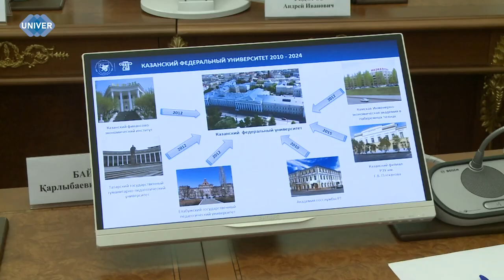UNIVERНОВОСТИ от 03.05.2024